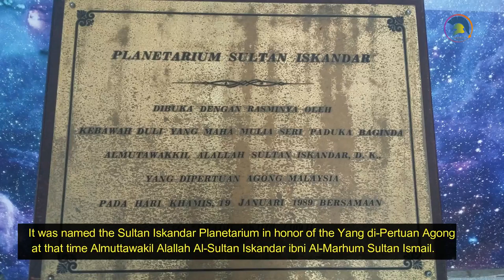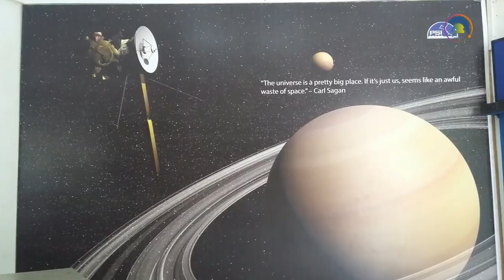Short Trip to Planetarium Sultan Iskandar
Hai guys, this is my third Vlog trip. So this Vlog about Planetarium Sultan Iskandar in Kuching, Sarawak.